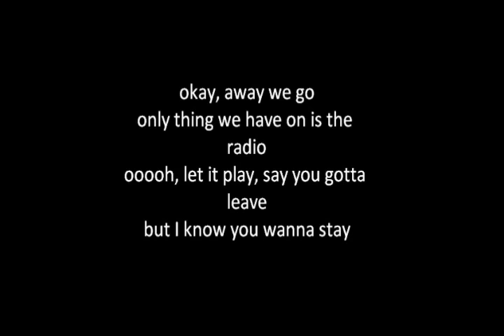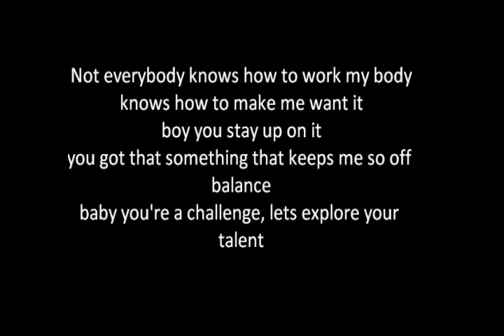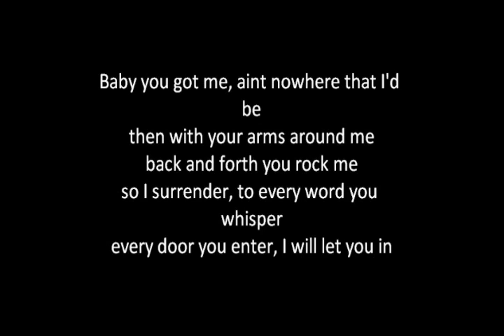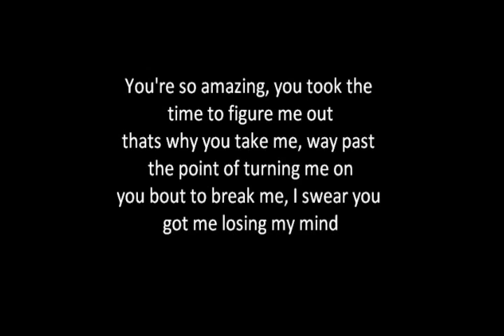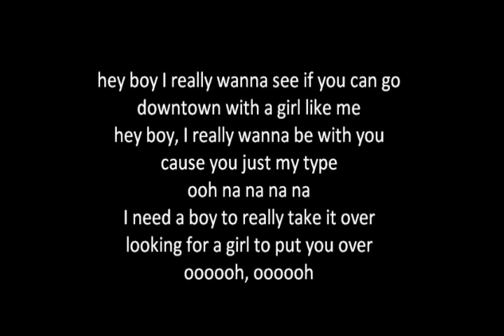Rihanna ft Drake Ohh na na whats my name